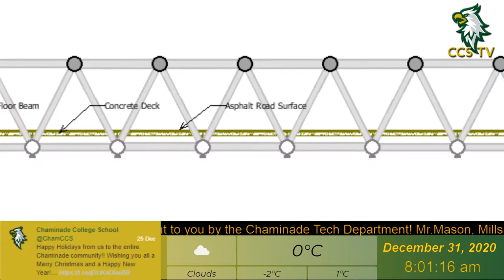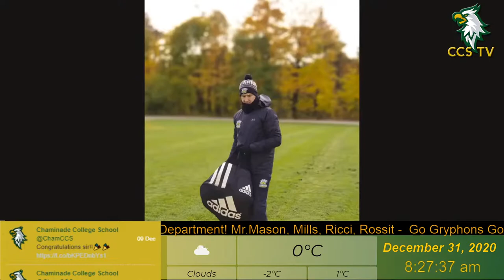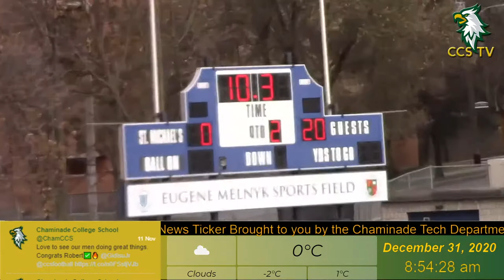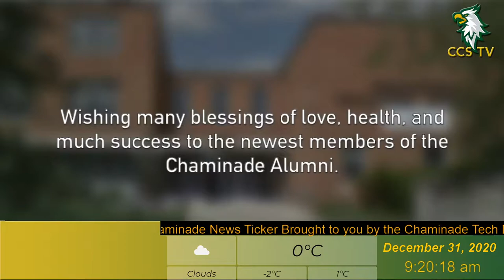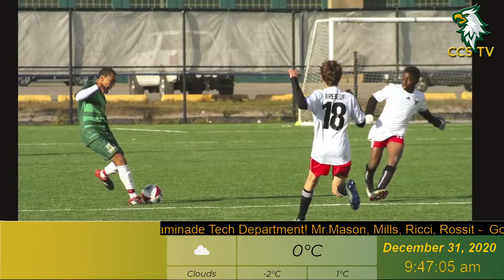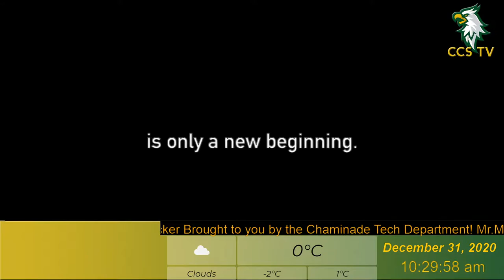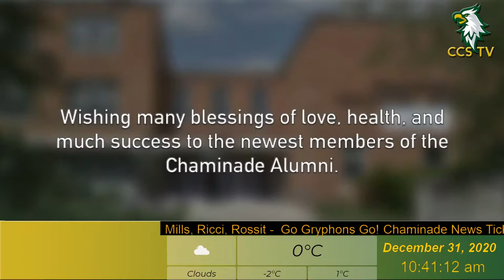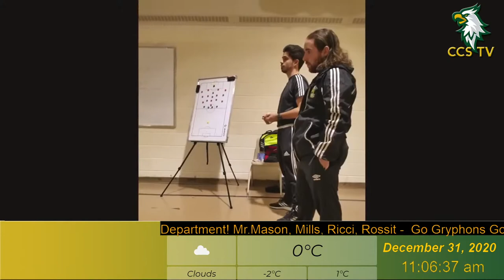Chaminade College School